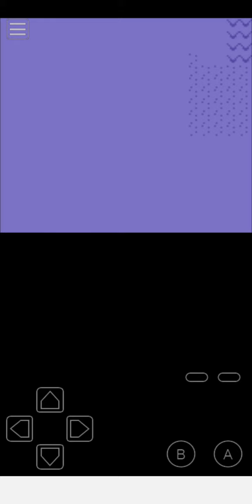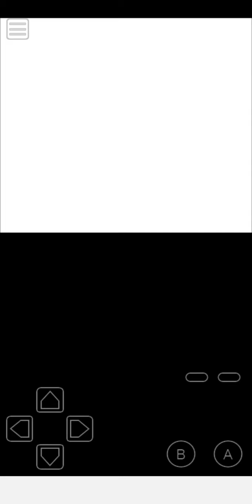Let's Play Pokémon Prism #95 - Rematch againts champion Lance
Welcome back to the let's Play of Pokémon Prism, now let's to rematch the champion Lance.